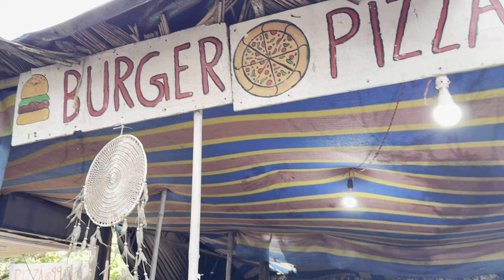Aise Mausam me Goa Trip karni Chahiye Ya Nahi ?? Kya Rainy Season me Goa Trip kare ? Harry Dhillon